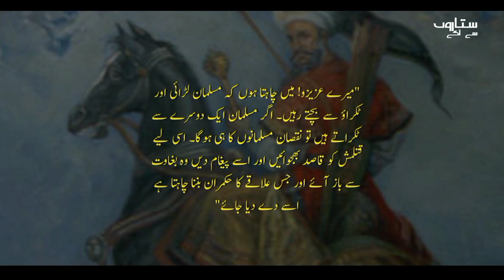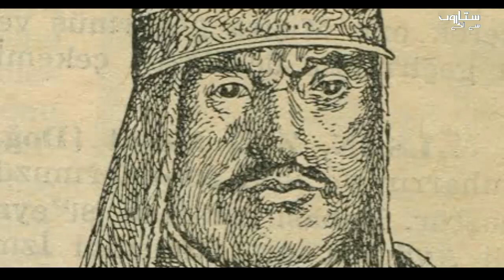Sultan Alp arslan | 𝐅𝐮𝐥𝐥 𝐃𝐨𝐜𝐮𝐦𝐞𝐧𝐭𝐚𝐫𝐲 | Story of Seljuks | Sitaron Se Aage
→ This Video is based on Sultan Alp Arslan history .

→ Who was Alp Arslan?
 Alp Arslan, was the second Sultan of the Seljuk Empire and great-grandson of Seljuk, the eponymous founder of the dynasty. He greatly expanded the Seljuk territory and consolidated his power, defeating rivals to the south and northwest, and his victory over the Byzantines at the Battle of Manzikert, in 1071, ushered in the Turkoman settlement of Anatolia

0:10  Death of Sultan Tugrul
2:00 Suleyman became Sultan
3:01 Revolt of Kutalmish bey
9:00 War of Throne
9:40 Alp Arslan victory
10:40 Alp Arslan went to ray
12:55 Alp Arslan became Sultan
13:28 Nizam ul Mulk became Prime Minister
14:33 Alp Arslan attack on Armenia
17:59 Attack on Alp Arslan army during Namaz
19:51 Alp Arslan Justice
23:43 Alp Arslan went to Azarbijan
24:24 Romanos Attack on Muslims
27:54 Alp Arslan address to Army
28:53 Battle of Malazgirt
34:20 Romanos under arrest
39:35 Romanos Death
40:49 Alp Arslan attack on TurkDeath
44:35 Alp Arslan Death